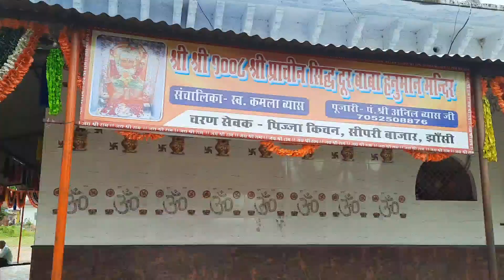स्मार्ट सिटी झाँसी की इस सड़क पर अपनी रिस्क पर चले, हादसा होने के पूरे चांस है!रिपोर्ट-अनिल मौर्य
स्मार्ट सिटी झांसी के बड़ागांव गेट के बाहर मुख्य सड़क पूरी तरह से क्षतिग्रस्त है यहां वाहन चलाते समय यदि आप जरा सावधानी वरना भूल जाते हैं तो यकीन मानिए आपका वाहन दुर्घटनाग्रस्त हो सकता है पिछले कई महीनों से खराब है लगातार शिकायतें भी कर चुके हैं लेकिन किसी प्रकार की कोई कार्रवाई नहीं हुई आशा है कि इस मार्ग से नगर विधायक रवि शर्मा एक कार्यक्रम मे शामिल होने भी गए थे, इसके बाद उन्होंने कोई पहल नहीं की